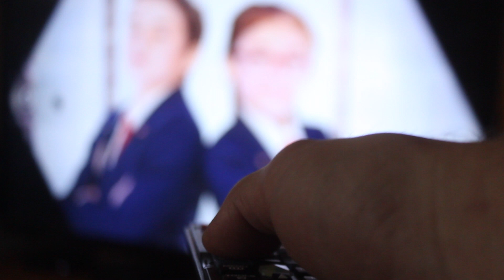Home Day Film (rough cut)